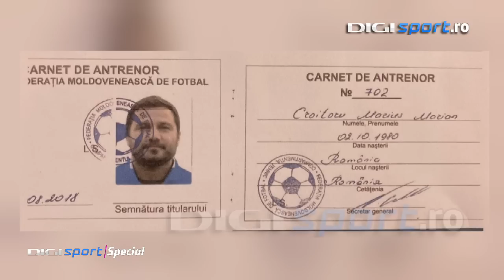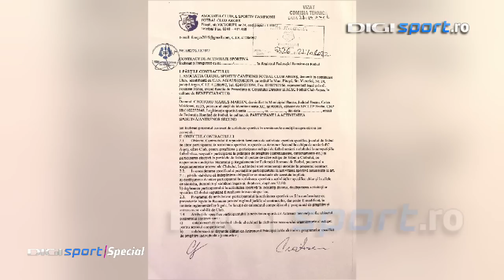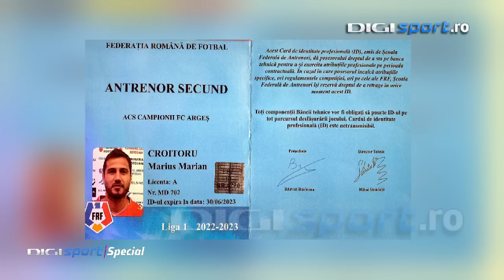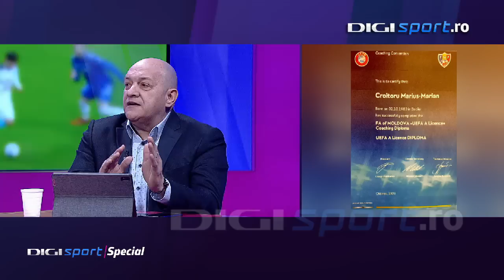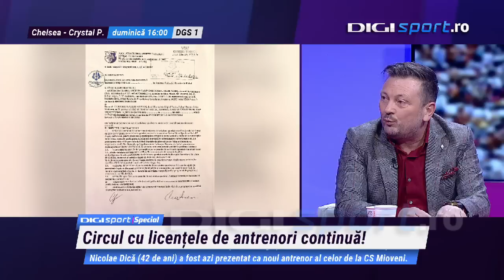Daniel Stanciu s-a enervat și a venit cu actele lui Marius Croitoru în direct: ”Cine este el?”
Daniel Stanciu, directorul executiv al celor de la FC Argeș, a venit în direct, în cadrul emisiunii Digi Sport Special, cu diplomele pe care Marius Croitoru le-a obținut în Moldova, certificate de UEFA.